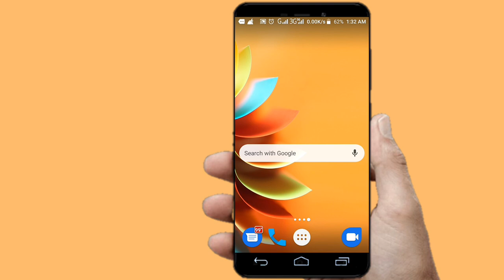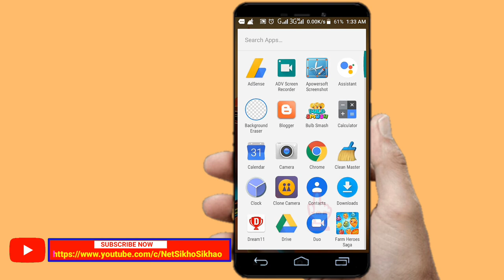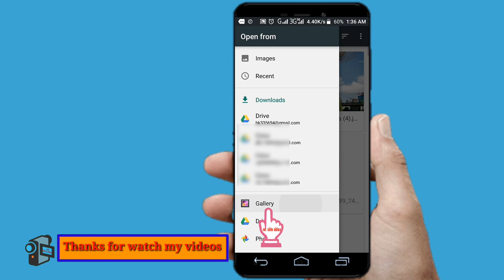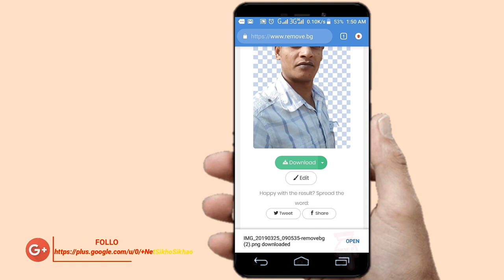Image background remove online, without application,How to remove Image background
नमस्कार दोस्तों आज के इस वीडियो में मैंने आप सभी को बताया है कि एंड्राइड मोबाइल से ऑनलाइन  फोटो का बैकग्राउंड कैसे चेंज किया जाता है  बिना किसी एप्लीकेशन की मदद से
तो अगर आपको भी अपने फोटो का बैकग्राउंड हटाना है तो फिर नीचे वेबसाइट का
लिंक दिया हुआ है लिंक पर क्लिक करके डायरेक्ट वेबसाइट पर पहुंच सकते हैं